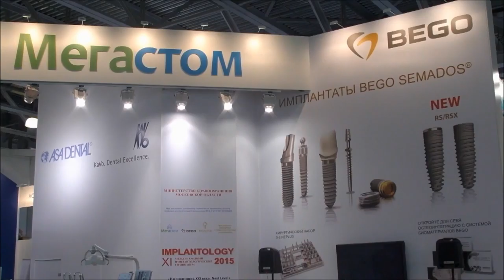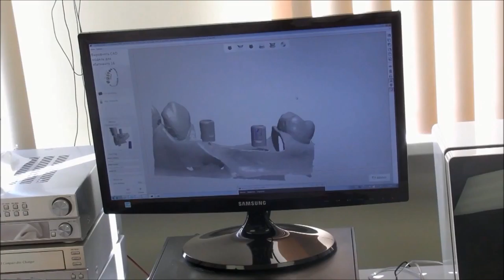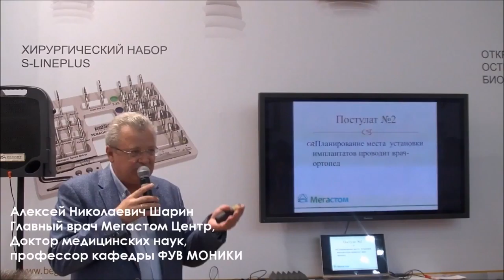Мегастом на выставке ДЕНТАЛ ЭКСПО 2015